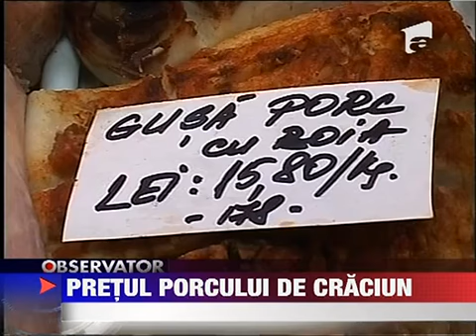Afla cat costa carnea de porc 7 DECEMBRIE 2011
Mai sunt doua saptamani pana la Craciun si toata lumea e curioasa sa stie cat costa carnea de porc Raspunsul difera in functie de locul unde va faceti cumparaturile.Un kilogram de porc in viu costa de la 6 la 10 lei iar in magazine pretul carnii se...